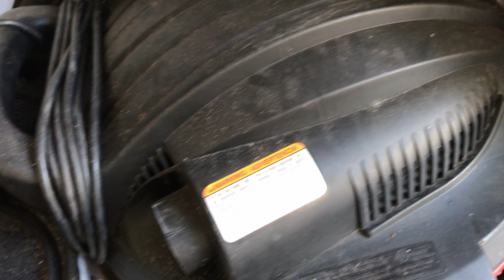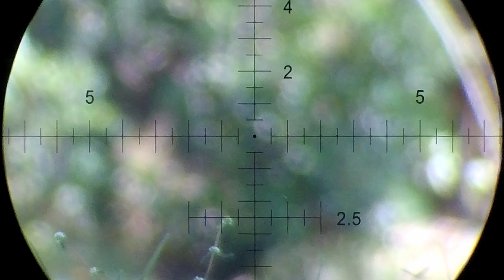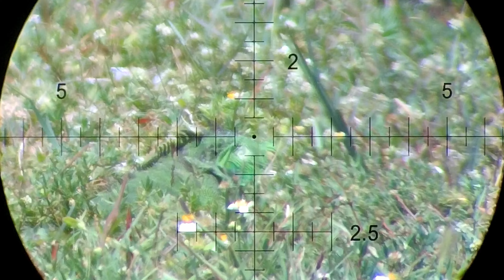Hunting Backyard DINOSAURS - Iguana Invades Erlis's Garage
A very intense start to the day when an Iguana was "accidentally" chased into Erlis's garage by a crazy person. Afterwards I send a clear message to the rest of the iguanas in the area that there not welcome.

Check out Erlis's Channel @OriOnTheIguanaHunter

Also do you like the funny Thumbnail with the Iguana With the Laser eyes? Hahahaha

~Steve

If you Enjoyed this video here are a few more you might like:

This video is meant for educational & documentary purposes only. This video has been produced and uploaded with the intention of providing educational content that encourages safe and ethical practices. None of the products used in this video were designed for use on human beings - Only targets and animals. Neither “Airgun Evolution” it’s host or anyone connected to the show, YouTube, Google, or their affiliates can be held liable for any injury or damage resulting from attempting to duplicate anything shown in this video. The "Airgun Evolution" Channel is not a store. We do not sell firearms, firearm parts, airguns, airgun parts, or airgun equipment. All effort has been made to adhere to and respect all of YouTube’s policies and Community Guidelines.